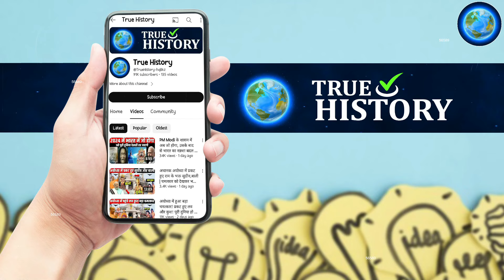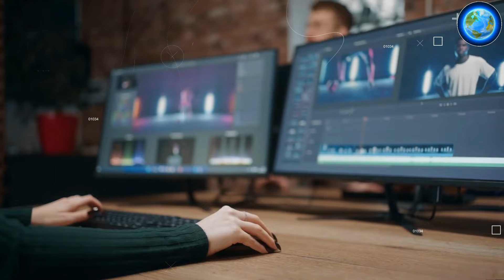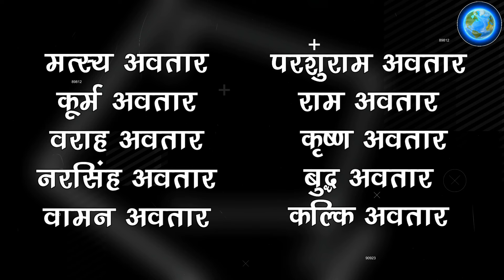पलक झपकाते दिखे रामलला, देखकर बिलबिलाने लगा पाकिस्तान | Ayodhya Ramlala Ki Murti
ayodhya ram lala ke darshan
ayodhya ram mandir news
ayodhya ram murti photo
ramlala real murti

today in this video see about ayodhya ramlala ki murti and ayodhya ram lala ke darshan and ayodhya ram mandir news and ayodhya ram murti photo and ramlala real murti full explanation in hindi

ayodhya ram mandir pran pratishtha : रामलला की इस मूर्ति की क्या है खसियत? | ram lala statue

Ayodhya Ram Mandir Pran Pratishtha Moment Visuals || Ayodhya Ram lalla Murti First Look || true history

muslim on ram mandir fight
muslim community on ram mandir
muslim reaction on ram mandir
muslim reaction on hinduism
muslim reaction on hindu god

today in this video see about muslim on ram mandir ayodhya top trending topic in hindi also see muslim community on ram mandir and muslim reaction on ram mandir and muslim reaction on hinduism full explanation in hindi

Ram Mandir Ayodhya : 22 जनवरी राम आएंगे...मुसलमान भी दिवाली मनाएंगे! | Muslim Reaction On Ram Mandir

Queries Solved :-
ram mandir ayodhya
muslim on ram mandir
muslim reaction on ramayana muslim reaction on shree ram

Ayodhya Ram Mandir: अयोध्या में मोदी-योगी, राम मंदिर पर मुसलमानों की 'दो टूक' बात | Muslims | UP